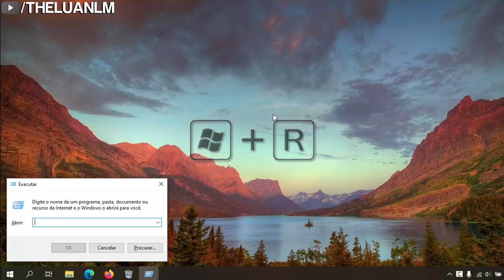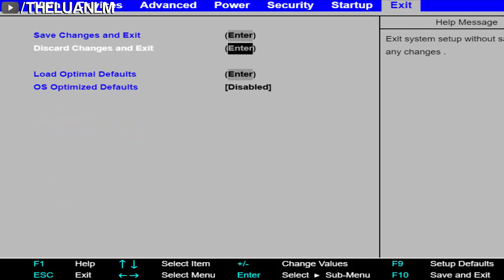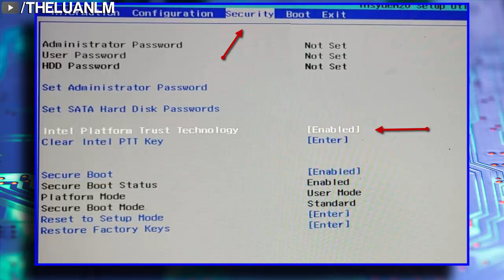Como Ativar TPM 2.0 na BIOS Para Instalar o Windows 11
Neste vídeo mostro como ativar a função TPM (Trusted Platform Module), no PC pela BIOS.
A TPM 2.0 será obrigatória a partir do Windows 11 e deve ser ativada na BIOS

A TPM é usada para a segurança das chaves e ativação do Sistema operacional na placa mãe, e será obrigado o uso do TPM 2.0 a partir da nova versão do Windows, o Windows 11.
Se você ainda usa o Windows 7, Windows 8,  Windows 8.1, ou Windows 10 e sua placa mãe suporta o chip TPM, então você poderá ativa-lo pela BIOS ou UEFI para atualizar seu PC para o Windows 11

Apesar do método ser feito em um computador com Windows, é bom que seja esclarecido que o mesmo método serve para qualquer distro Linux, seja ela Ubuntu, Linux Mint ou qualquer outra já que o procedimento é realizado na BIOS.